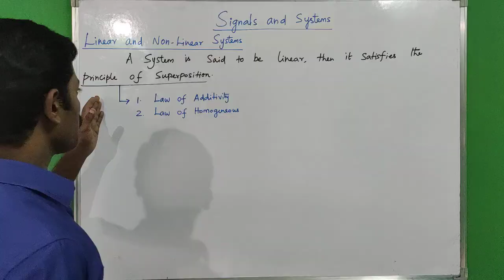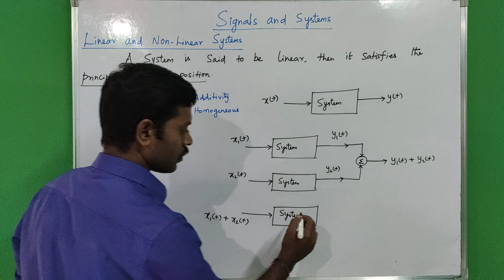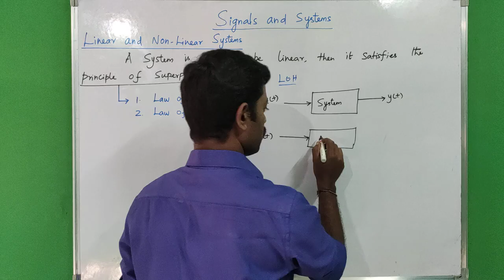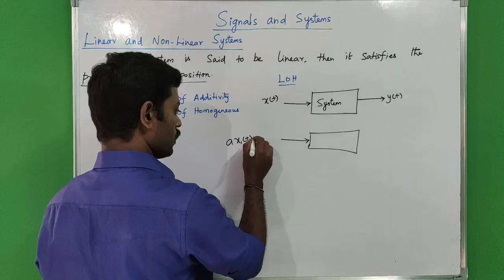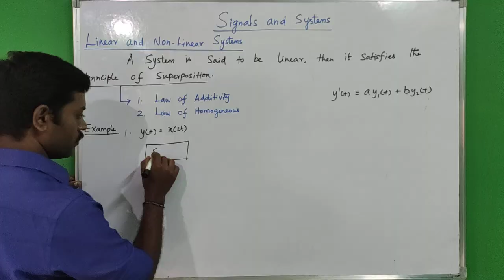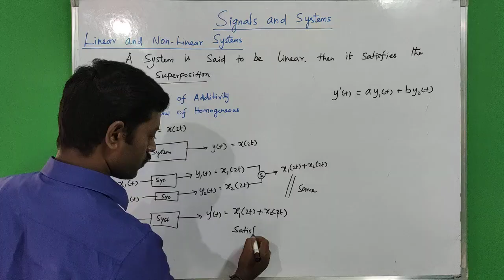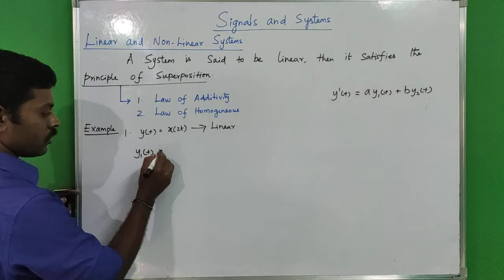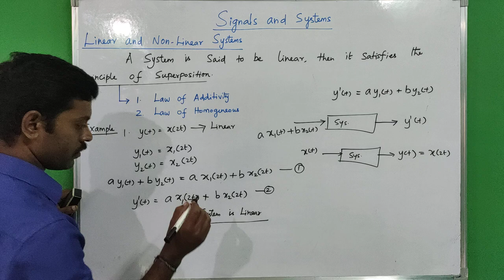Linear and Non linear System | Principle of Superposition | additivity | Homogeneous | Tamil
The System which satisfies the principle of superposition, then the system is linear.